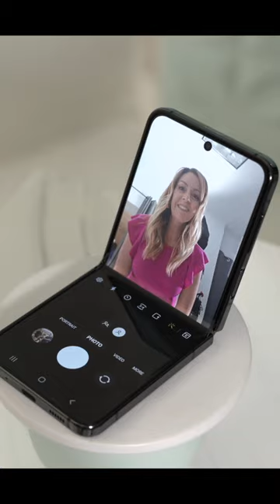NEW Samsung gadgets: 1 minute preview